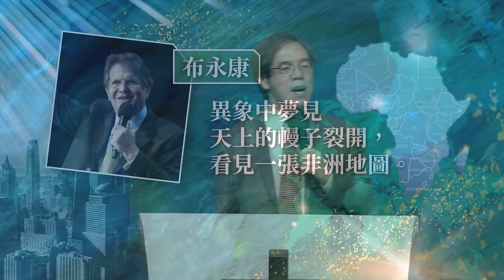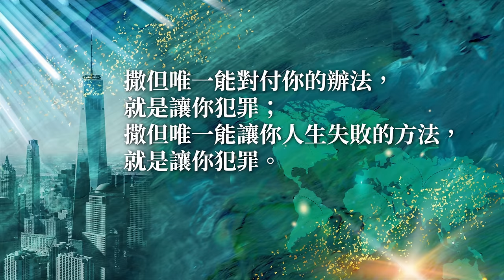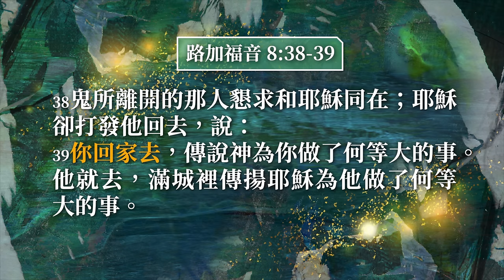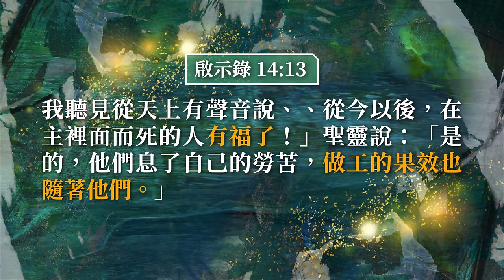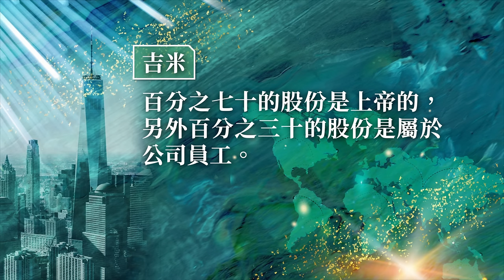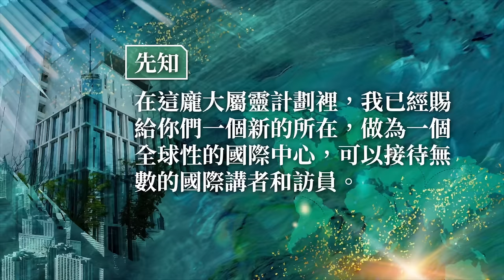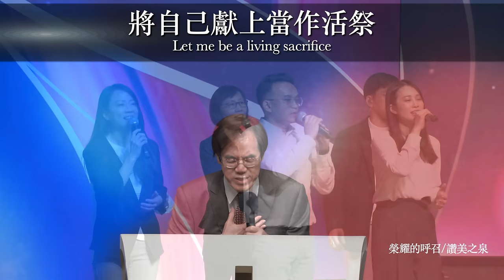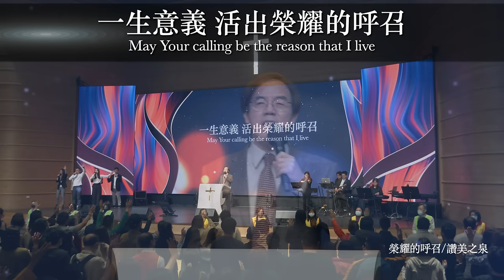【主日信息】豐盛的人生/劉群茂主任牧師(Abundant Life/Senior Pastor Brian Liu)_20230402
【信息一把罩】
《聖經》告訴我們：神盼望我們每一個人，都可以有一個成功、豐富的人生、有價值的人生、得勝的人生。我們要從以賽亞的經歷來看，怎麼樣可以有一個豐盛精彩的人生。

一、看見主寶座：
遇見神看見神的寶座是人生改變的開始，每一個遇見神的人都會帶來他生命的轉折。事實上我們每一個人一生都會有許多的轉折點。以賽亞的生命也有著相同的轉捩點。當烏西雅王崩的那年，我見主坐在高高的寶座上。這個看見就是以賽亞生命最重要的轉捩點。不要容許我們的信仰只停留在宗教儀式，不要讓我們對神的認識，只是停留在聖經的知識屬靈的書籍裡。我見主坐在寶座上，必須是是每一個人的經驗。

二、除掉罪孽：
以賽亞看見主的寶座之後，接下來神的對付，要處理的就是他「罪」的問題。所以撒拉弗就從壇上取一塊火炭沾以賽亞的嘴說：「你的罪孽除掉，你的罪惡赦免了。」神盼望你有一個成功的人生，神要你有一個豐盛的人生。但是祂首先要做的，就是對付我們靈魂的疾病，要堵住我們生命的破口，要除去我們人生的咒詛—就是「罪」。撒但唯一能對付你的辦法，就是讓你犯罪；撒但唯一能讓你人生失敗的方法，就是讓你犯罪。

三、請差遣我：
我們知道在這之前以賽亞的職業工作就是祭司，祭司是他的工作、責任，是他的理想，是他的前途，我才是我的中心。但是從今天開始不一樣，他服事是因為他親眼看見了上帝，他聽見神的呼召。從此之後，他是奉差遣做祭司，神成為他的中心，神的國才是他的目標。我們每一個人都是被神呼召、終身來服事祂。只是主把我們擺在不同的職位上，放在能夠為主發揮最大影響力的地方。能夠帶給神國最大擴展的地方，能帶最多人信耶穌的地方。不是工作、職業或是地點、環境的問題，而是在於我們有沒有回應上帝的呼召。區別是在，我的人生是我自己的人生，還是上帝的人生；我是為自己而活，還是為上帝而活。

🔍歡迎加入士林靈糧堂 這是一間扎根聖經真理、追求聖靈的教會。在劉群茂牧師的帶領下，士林靈糧堂進到天父上帝的應許，成為祝福七山的教會。每週透過線上主日直播、晨禱靈修和各式精彩節目，盼望在數位時代透過媒體為主宣教、牧養門徒、完成大使命！

眾多節目/教會消息/教會其他平台請點選以下連結！